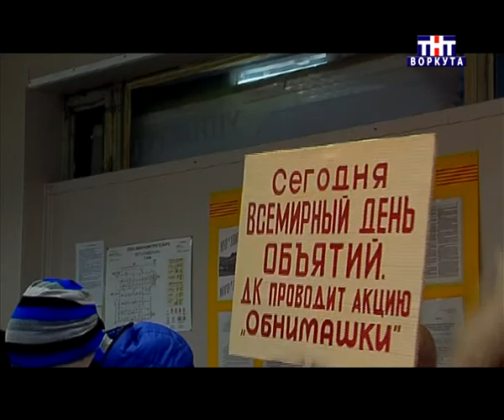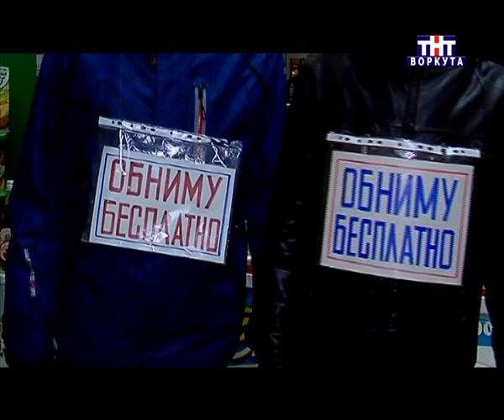Воркута. День объятий. 26.01.2014 г.